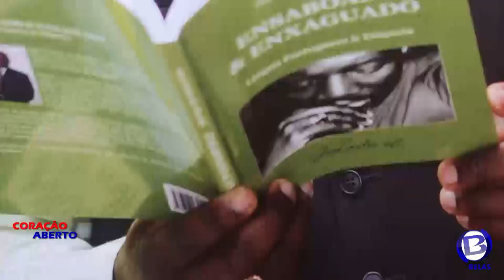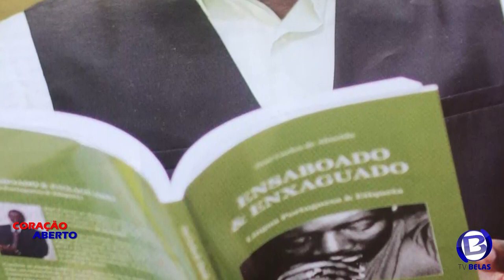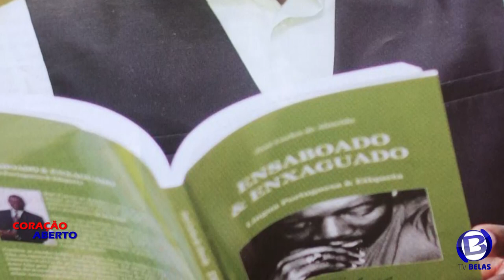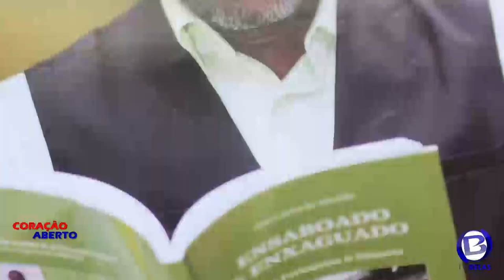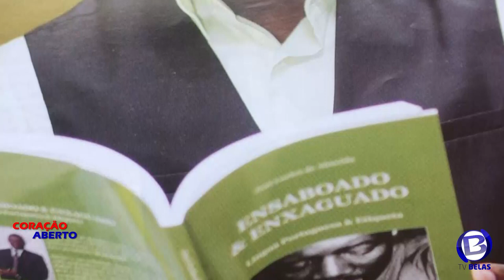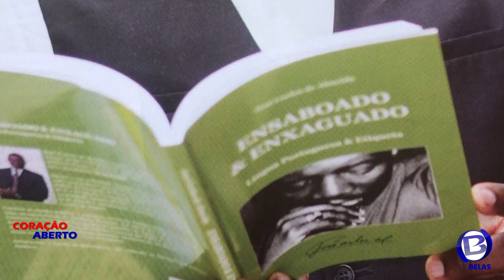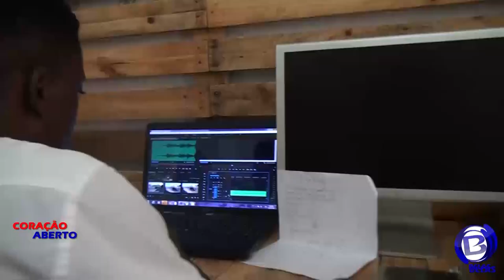Coração Aberto com Jose Carlos de Almeida